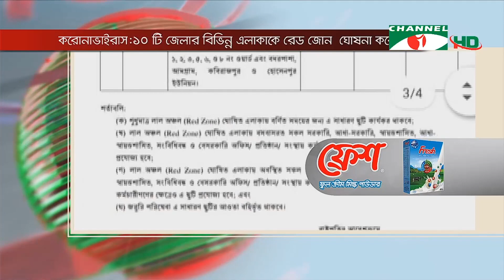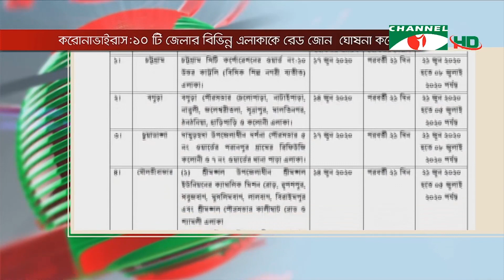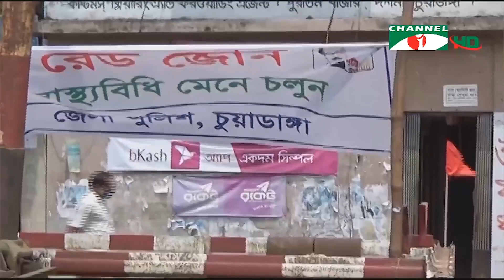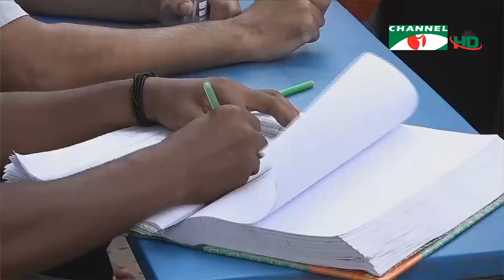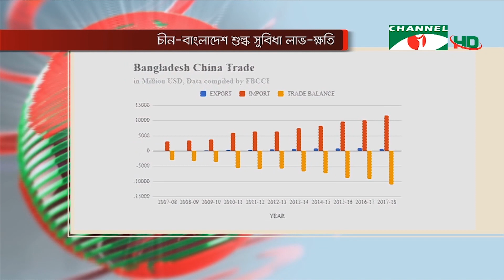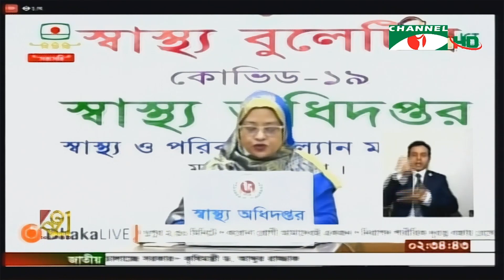করোনাভাইরাস: ‌দেশ ও দেশের বাহিরের সব খবর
- দেশে গত ২৪ ঘণ্টায় শনাক্ত ৩ হাজার ৪৮০ জন, মৃত্যু ৩৮
- এসময়ে সুস্থ হয়েছেন ১ হাজার ৬৭৮ জন
- এ নিয়ে মোট আক্রান্ত হয়েছেন ১ লাখ ১৫ হাজার ৭৮৬ জন
- মোট মৃতের সংখ্যা ১ হাজার ৫০২
- বিশ্বে মোট আক্রান্ত ৯০ লক্ষ ৬৭ হাজার, মোট মৃত্যু ৪ লক্ষ ৮৫ হাজার
- করোনার সংক্রমণ রোধে ১০ জেলার রেডজোন এলাকায় ২১ দিনের সাধারণ ছুটি
- রাজধানীর দুই সিটি করপোরেশনের চিহ্নিত এলাকাগুলোতে নেই লকডাউনের প্রস্তুতি
- বিশ্বে ২৪ ঘণ্টায় পৌনে দু’লাখেরও বেশি মানুষ করোনাভাইরাসে আক্রান্ত
- যুক্তরাষ্ট্র থেকে পোল্ট্রি পণ্য আমদানিতে চীনের নিষেধাজ্ঞা
- চীনে ৯৭ শতাংশ বাংলাদেশি পণ্যের শুল্কমুক্ত রপ্তানি সুবিধায় নতুন আশাবাদ
-  ইনসেপটা হ্যাটস অফ টু দ্য ফ্রন্টলাইনার্সে থাকছে, বরিশালের গ্রামে গ্রামে গিয়ে নমুনা সংগ্রহকারী মেডিকেল টেকনোলজিস্ট বিভূতি রঞ্জন বাড়ৈই’র কথা।